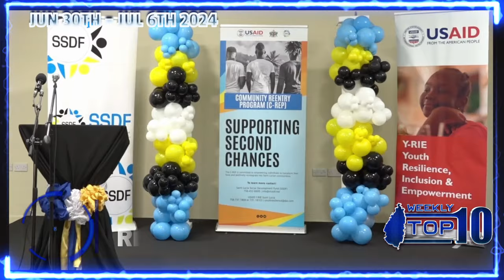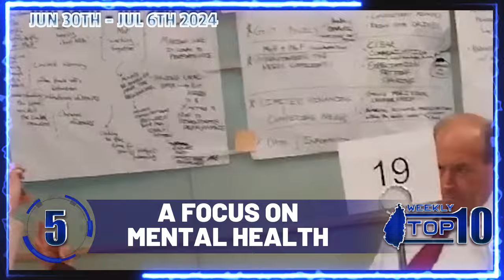GIS Weekly Top Ten (June 30 - July 6, 2024)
A short update on the top ten national developments for the week June 30 - July 6, 2024.